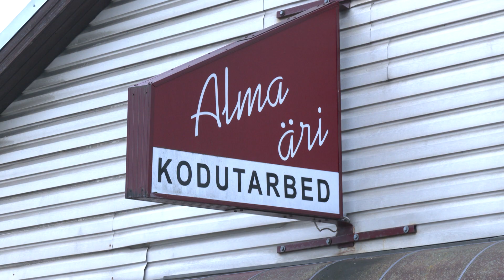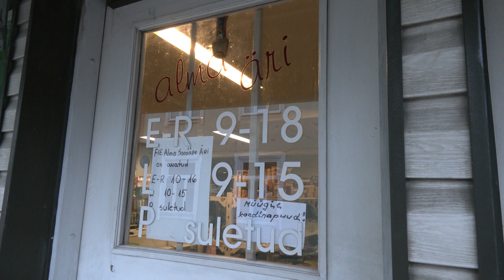21.02.2024 - Alma Äri pidaja sai ordeni